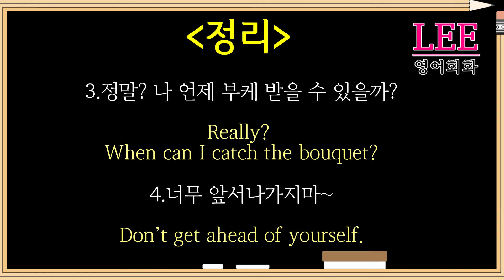[영어회화]죽이 잘맞다!! 영어로? /앞서나가지마/초보회화/미국영어/LEE영어회화